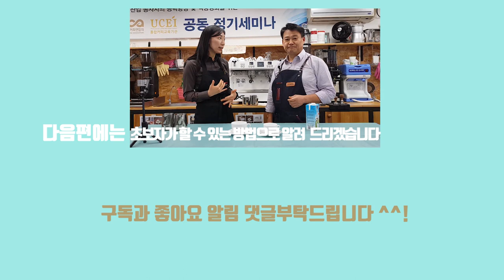업그레이드 시리즈1. 카페라테와 카푸치노의 차이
안녕하세요
카푸치노와 카페라떼 업그레이드 시리즈1. 카페라테와 카푸치노의 차이점을 알려 드리겠습니다.
확실한건 거품의 차이는 아닙니다.